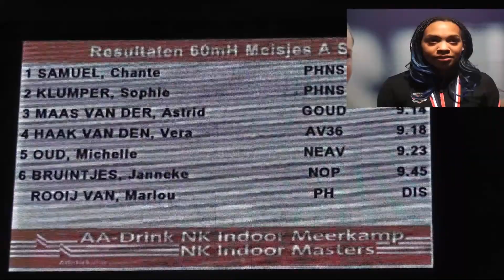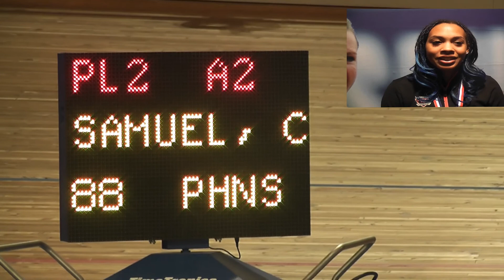Interview met Chante Samuel, Phanos 2e Meisjes A 5 Kamp NK Indoor Meerkamp 16-02-2014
Interview met Chante Samuel, Phanos 2e Meisjes A 5 Kamp NK Indoor Meerkamp 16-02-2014 met 3769 punten Omnisport Arena, Apeldoorn